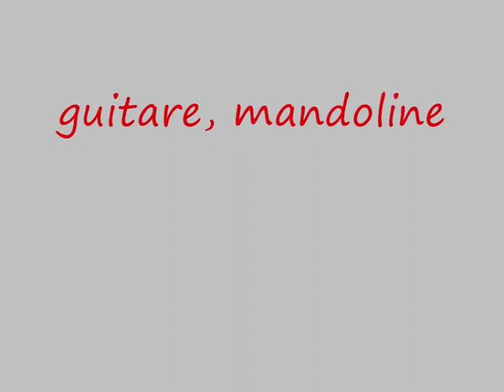Violon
adaptation française de You rascal you
Eric : guitare, basse, voix, mandoline